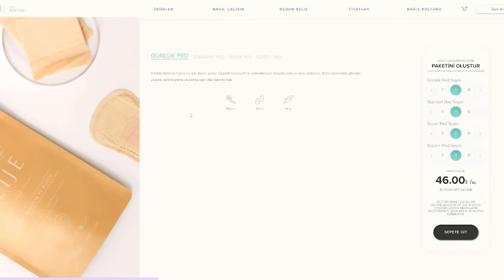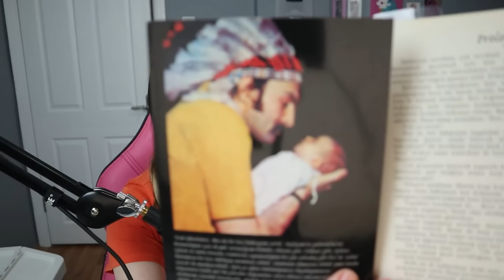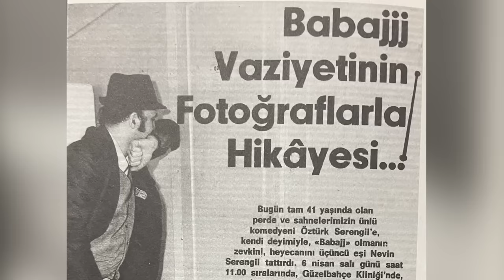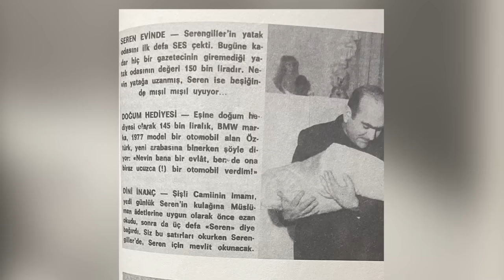Seren Serengil "Nefret" 🔪 Kitap İncelemesi 🩸 (B*k Gibi Book Reviews)